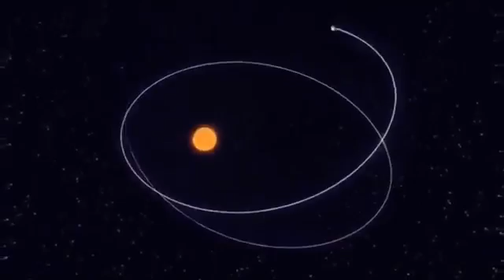Tražimo Krivinu Hangouts Najava 67 Mirror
Panel: B'c C.m, Aleksandar, Žorž, Bob, Milan, MEX i ostali gosti.

VIDIMO SE!!!